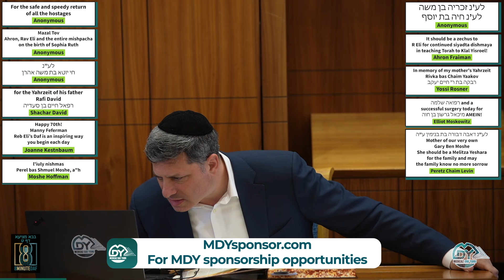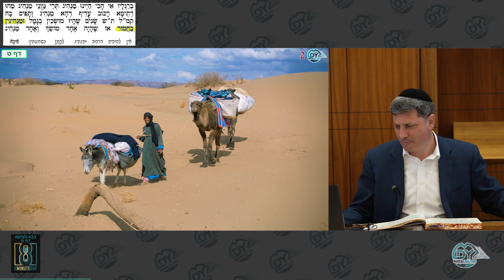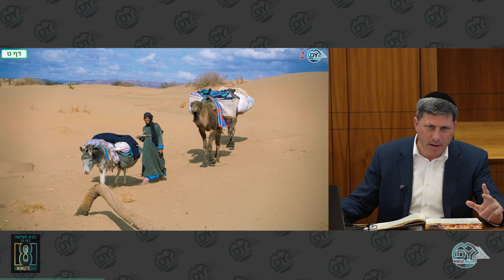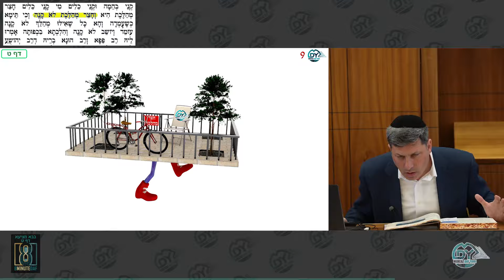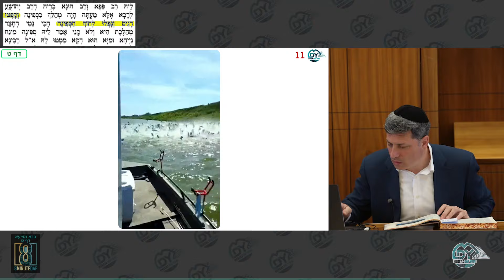Daf Yomi Bava Metzia Daf 9 by R’ Eli Stefansky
00:00 - Good Morning
00:14 - Mazel Tov
01:21 - Emails/Guests
06:17 - MDYsponsor.com
08:17 - Introduction
09:36 - Amud Beis
13:11 - Amud Aleph
40:14 - Amud Beis
55:12 - Have a Wonderful Shabbos

Ahron Fraiman: It should be a zechus to R Eli for continued siyadta dishmaya in teaching Torah to Klal Yisroel!

Mazal Tov Ahron, Rav Eli and the entire mishpacha on the birth of Sophia Ruth

לע״נ חי יוטא בת משה אהרן

Shachar David: for the Yahrzeit of his father Rafi David רפאל חיים בן סעדיה

Moshe Hoffman: l'iuly nishmas Perel bas Shmuel Moshe, a"h

Joanne Kestnbaum: Happy 70th! Manny Feferman Reb Eli’s Daf is an inspiring way you begin each day

Yossi Rosner: In memory of my mother's Yahrzeit
Rivka bas Chaim Yaakov רבקה בת ר׳ חײם יעקב

Elliot Moskowitz: רפואה שלמה and a successful surgery today for מיכאל גרשון בן חוה AMEIN!

Peretz Chaim Levin: לע"נ דאבה דבורה בת בנימין ע"ה
Mother of our very own Gary Ben Moshe. She should be a Melitza Yeshara for the family and may  the family know no more sorrow
Turning of the daf:

Kidnovations LLC in honor of my Uncle Reb Elchanan Pressman and as a zechus for Akiva Simcha Ben Feiga

Ner Tamid of Baltimore, MD, in honor of Fishel and Simcha Gross. Thanks to them, 137 people learned 16,166 daffim, over 727,470 minutes and were mesayem Bava Kama with MDY